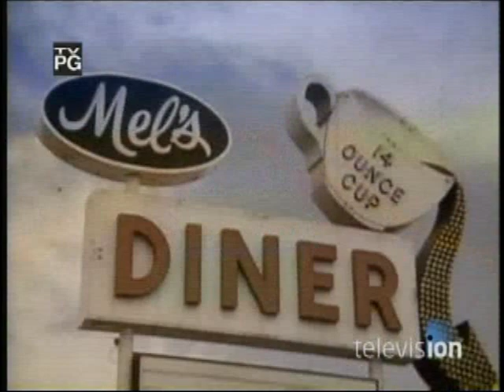Alice Season 5 Opening Credits 2nd Version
This version of the season 5 opening credits came about half way through season 5.  New pictures for Linda Lavin, Phillip McKeon, and Diane Ladd.